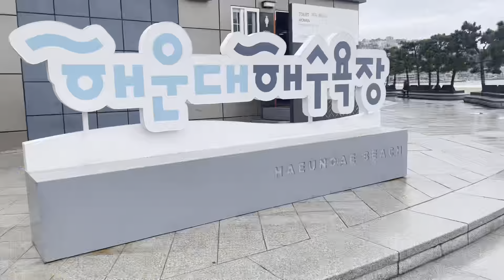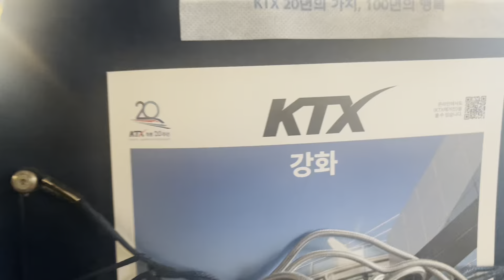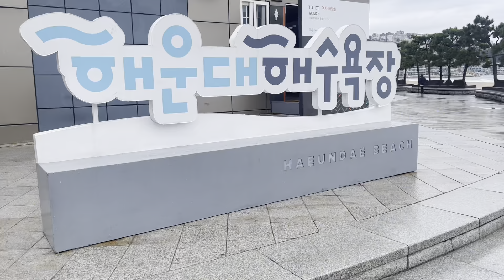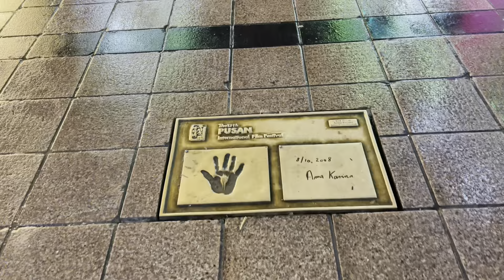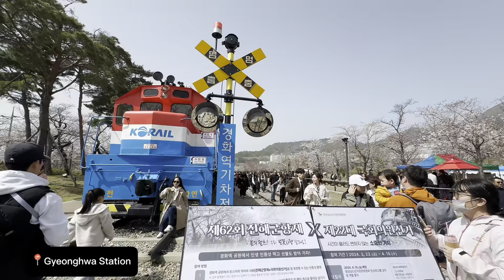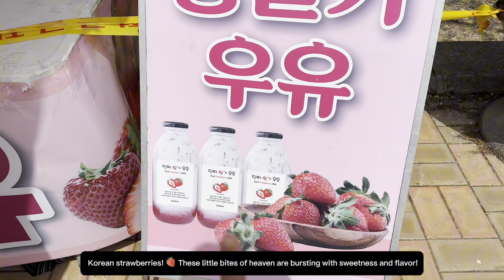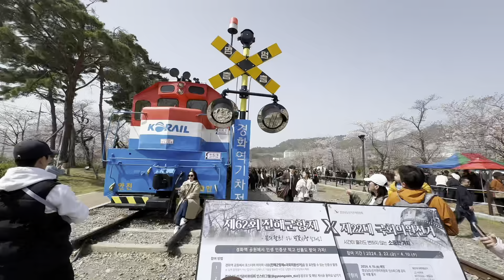2Days Busan Trip + Jinhae Cherry Blossoms Festival 2024 🌸🌸🌸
Join me on an enchanting journey through Busan and the picturesque Jinhae Cherry Blossoms Festival! 🌸 Explore the vibrant streets of Busan, indulge in mouthwatering street food, and witness the breathtaking beauty of cherry blossoms in full bloom.

Get ready for an unforgettable adventure filled with stunning sights and unforgettable experiences!